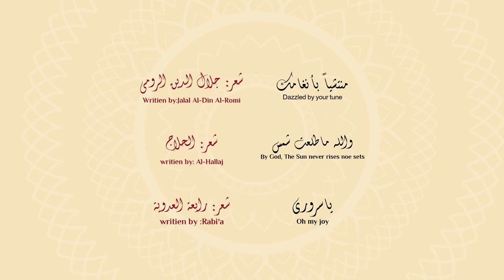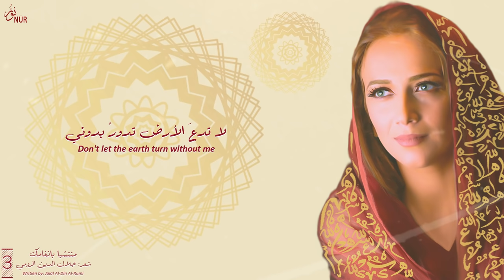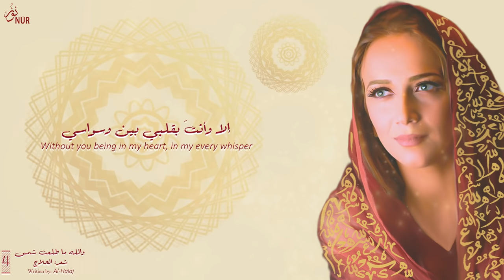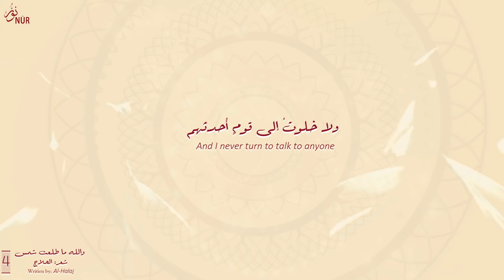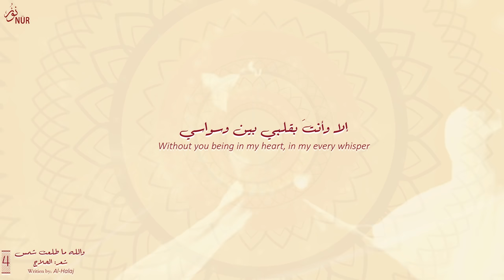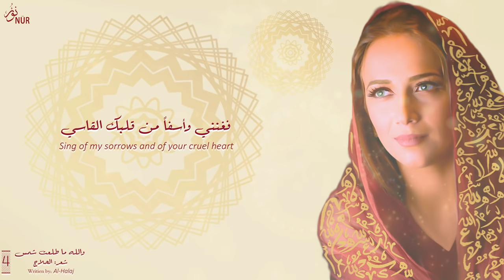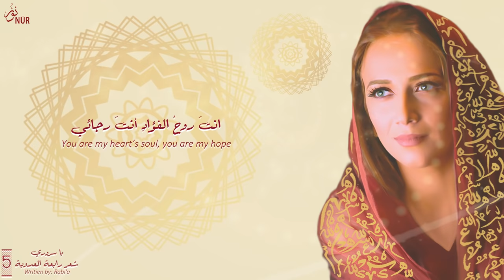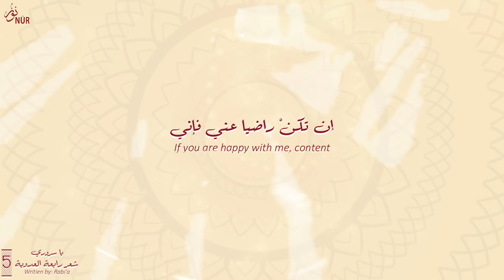دلال أبو آمنة - والله ما طلعت شمس | Dalal Abu Amneh - Wallah ma tala3at [Official video]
Dalal Abu Amneh
NUR | نور
A musical journey in sufi poetry
رحلة موسيقية في الشعر الصوفي

1. منتشيًا بأنغامك - جلال الدين الرومي
Dazzled by your tune - Jalal Al din Al Rumi
2. والله ما طلعت شمس - الحلاج
By God, the sun never rises nor sets - Al Hallaj
3. يا سروري - رابعة العدوية
Oh my joy - Rabi'a

Initiated by Dalal Abu Amneh, this project seeks to re-remember and re-embrace the humanism of sufi poetry for our current times, Al-Bustan seeds of culture commissioned composer Kinan Abou afach to create new music, in collaboration with Dalal Abu Amneh, presenting lyrical and spiritual aspects of sufi poetry sung in Arabic. As a lantern illuminates a dimmed path, we hope NUR may serve as beacon for a hopeful future.

Composer
Kinan Abou-afach

:Al-Bustan Takht
Violin- Viola: Hanna Khoury
Cello- Oud: Kinan Abou Afach
Tar Frame Drum: Hafez Kotain

Recorded and mixed : Kinan abou-afach
Additional recording: Bishara khell
Mastering: Cody Ciowskiat - Milkboy Studio

"Dazzled by your tune translated by: Brahim El Guabli
"By God, the sun never rises nor sets translated by: Ahmad Almallah
 Oh my joy translated by: Ahmad Almallah

Cover photo : Shadi Mansour
Takht photo: Chip Colson
Logo desigen: Ashley Choukeir

Video design
Merna Abo Nady

Public Relations
Merna Abo Nady
Sabren Zoabi

Management
Anan Al-Abbasi

Co-produced by:
Dalal Abu Amneh
Al-Bustan Seeds of Culture

NUR is supported by The knight Foundation and Welliam Penn Foundation